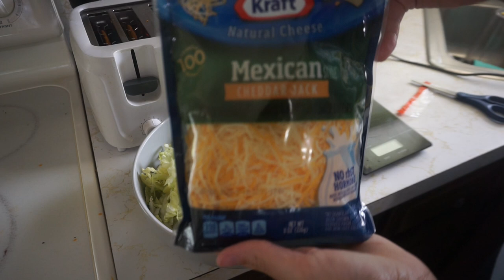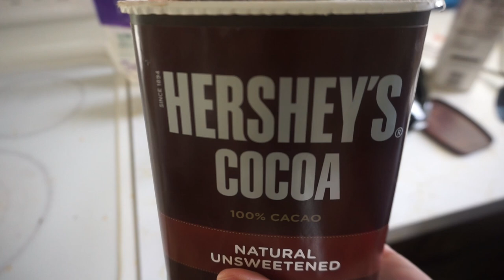Keto Full Day of Eating | New Favorite Dessert | 75 Mile Walking Challenge | Cutting My Hair